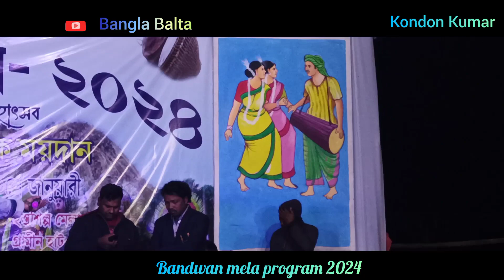ভালোবাসে ছিলি মন ভাঙ্গে দিলে :: Valo base Chilli Mon Vange Dilip ( Kundan Kumar )